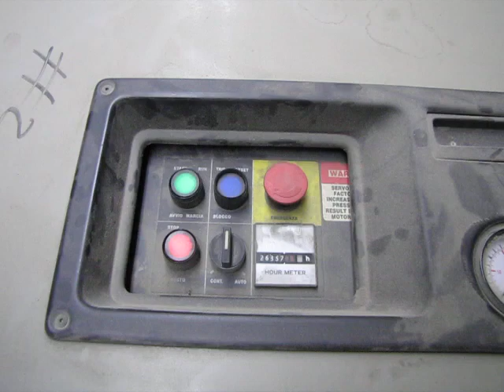Lot 141 Mattei EM255L Rotary Air Compressor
This item is up for auction at WestAuction.com.  Auction begins June 12th 2012.  This item will be sold to highest bidder regardless of price.